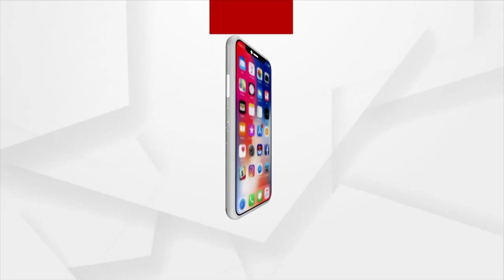Rok Thok: ବନ୍ୟା ଦୁର୍ଦ୍ଦଶା | Argus News